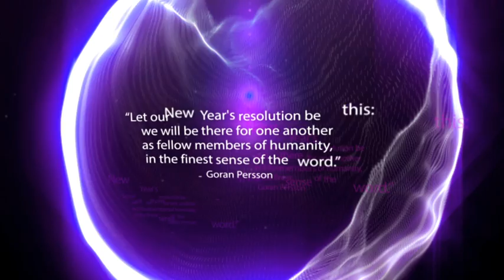Insigniam Holiday Card Final